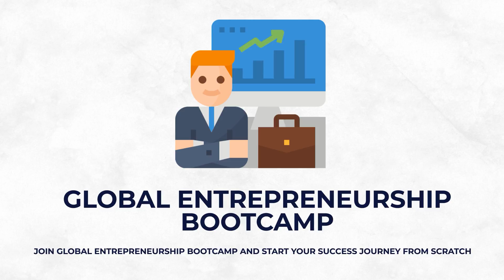Hybrid MBA Programs || Global School of Business Management (Best MBA School)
In response to the tough times and easy learning, Global School of Business Management has come up with the very unique concept of Hybrid learning. GSBM’s Hybrid learning combines with partial online courses and physical experience learning sessions.

The online courses will cover the unique and case study based syllabus of Swiss School of Management whereas you will have to travel to 2 different countries to complete your degree program. This tour of 2 different countries would be for the intensive experience learning session offered at Global Entrepreneurship Bootcamp.

Join Global School of Business Management and take your unique step to the modern education system.